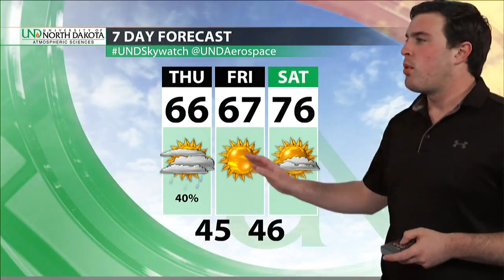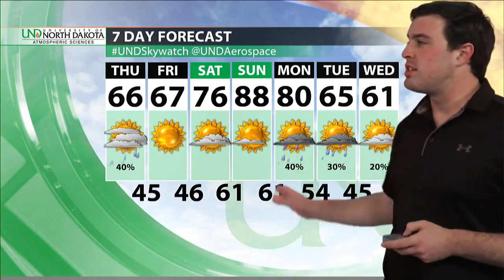Thursday UND Weather Update From Grand Forks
GRAND FORKS, ND (UND.edu) Your Thursday weather forecast from UND's Atmospheric Sciences in Grand Forks.